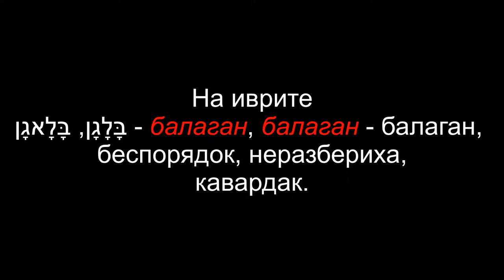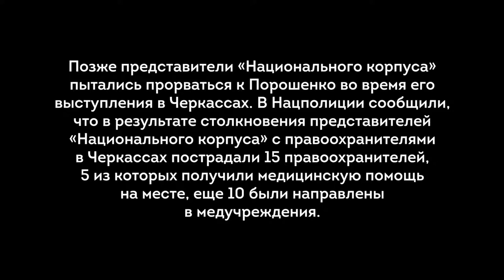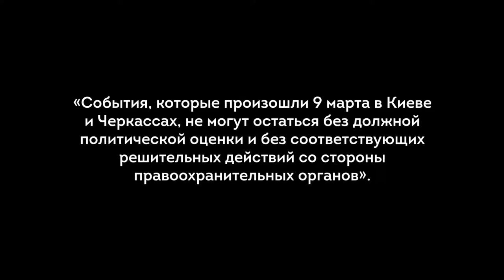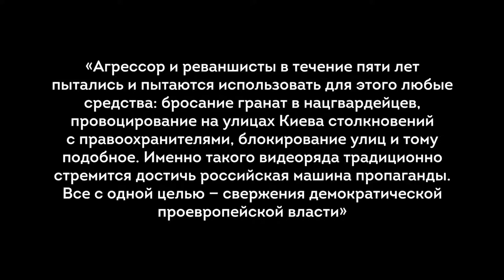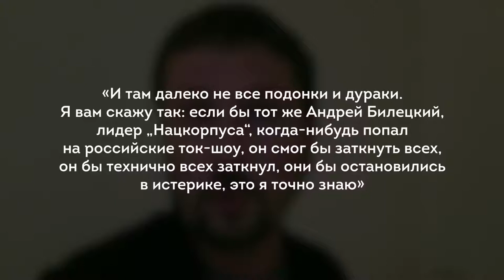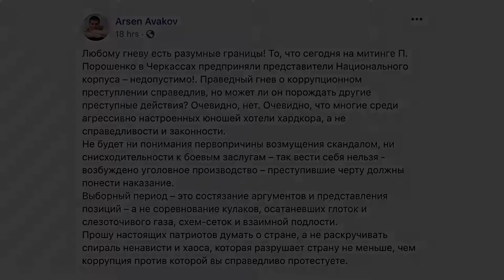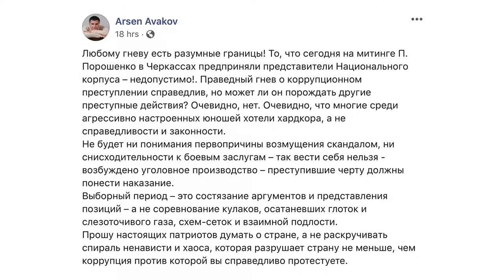Немного о еврейском балагане на Украине. Участники АТО и нацболы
Дата создания видео: 24 марта 2019.